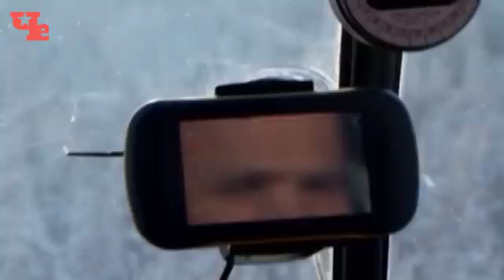Вертолётчики спасают лосиху из полыньи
«Доброе дело» — о героях и поступках!
По будням в 22:30 на Че